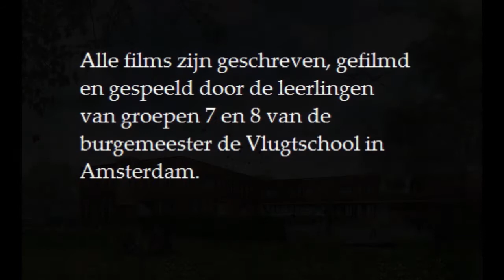De Magische Bal 3